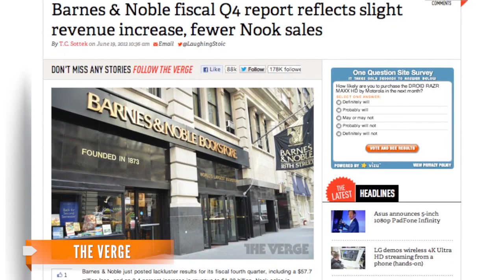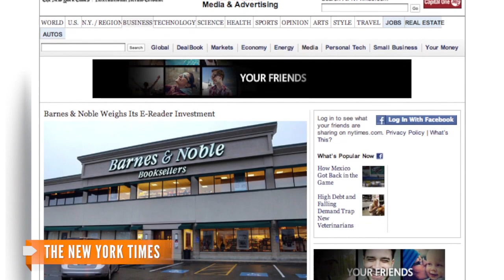Barnes & Noble Could Shelve Nook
Barnes and Noble announced its third quarter earning for the Nook Tablet will be worse than expected.